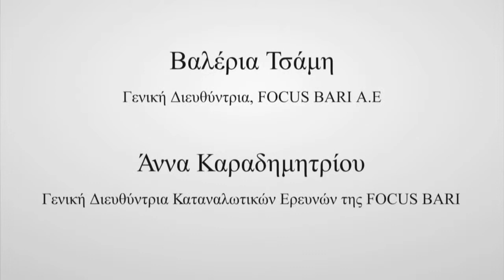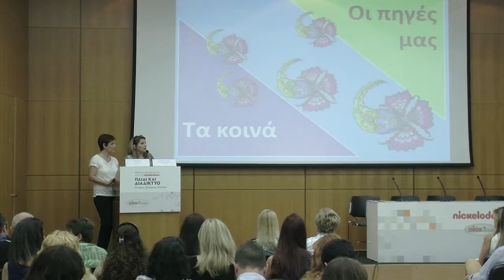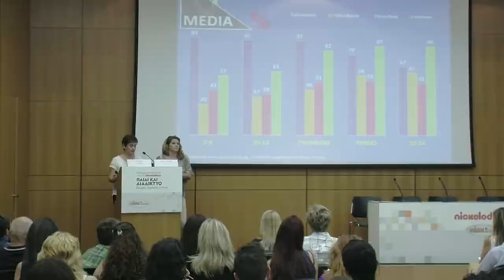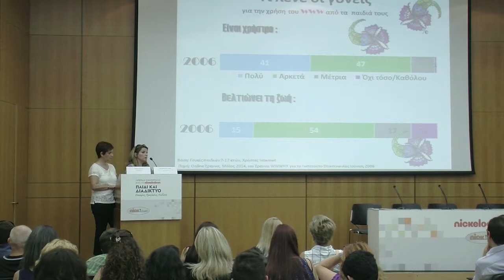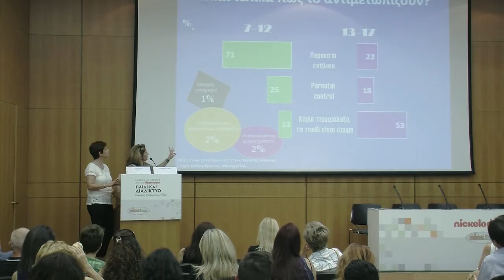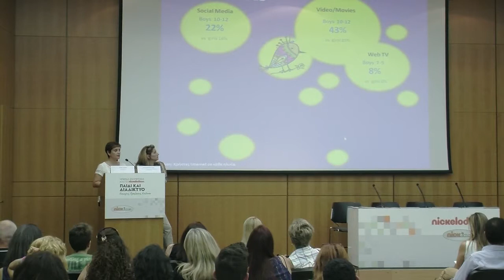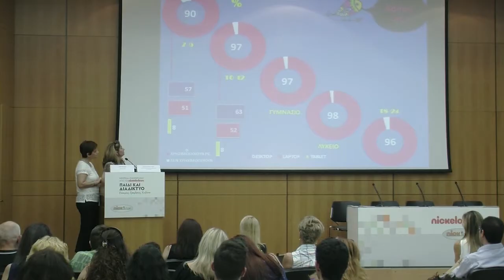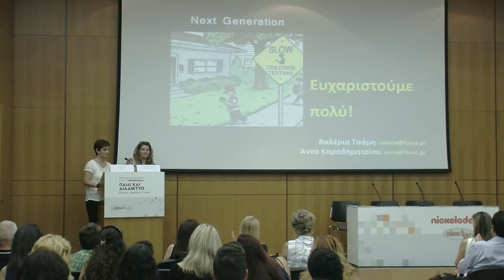Kids In Action:Βαλέρια Τσάμη & Άννα Καραδημητρίου